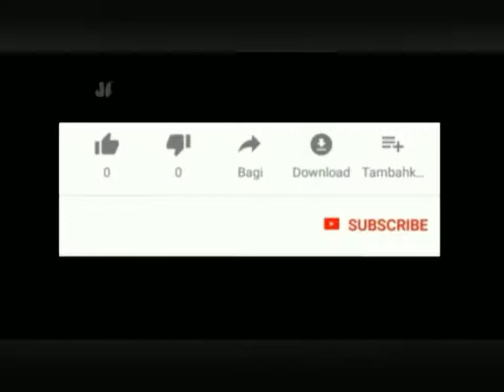MAWAR PUTIH#COVER Gitar Musik instrument